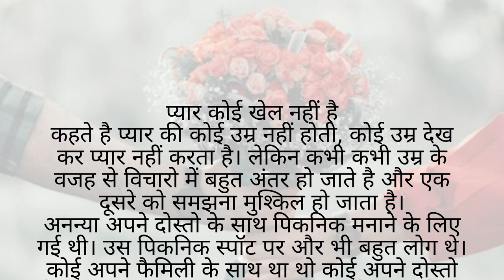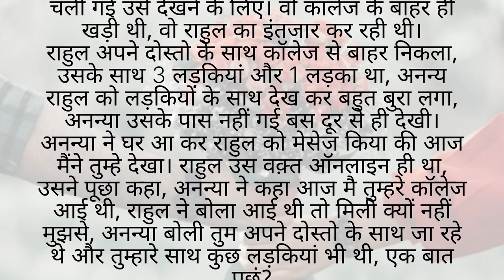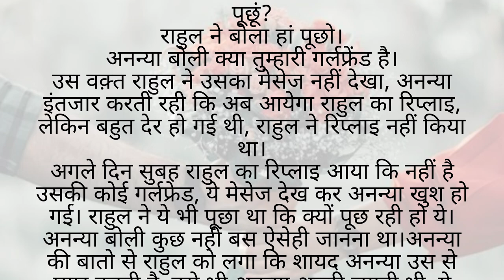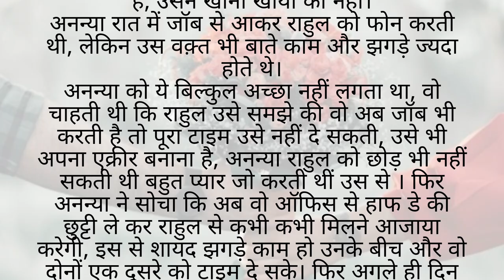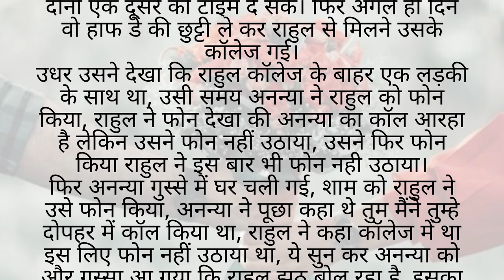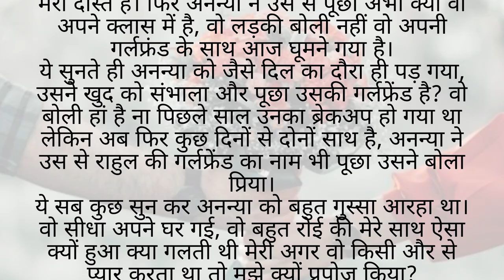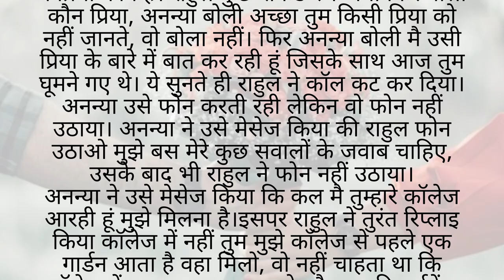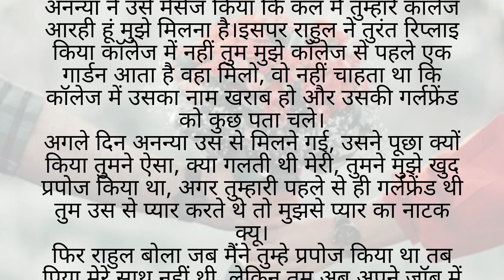प्यार कोई खेल नहीं || Love Story Kahani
प्यार कोई खेल नहीं